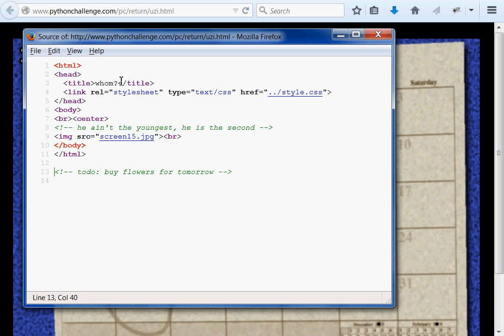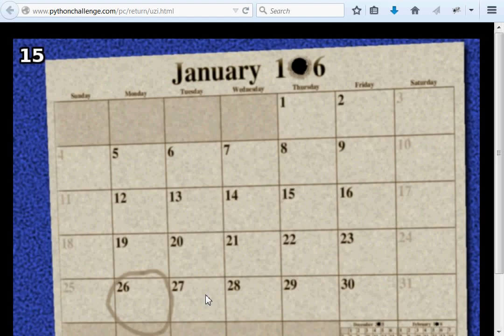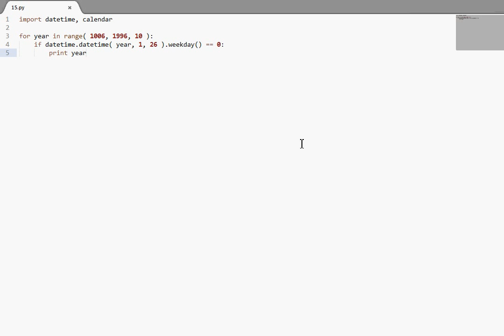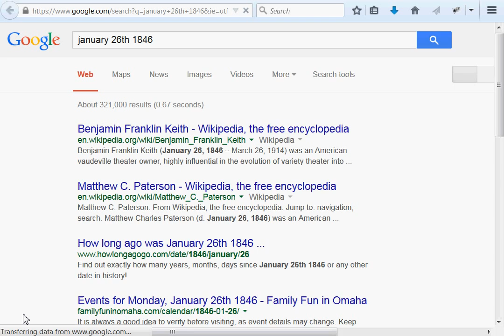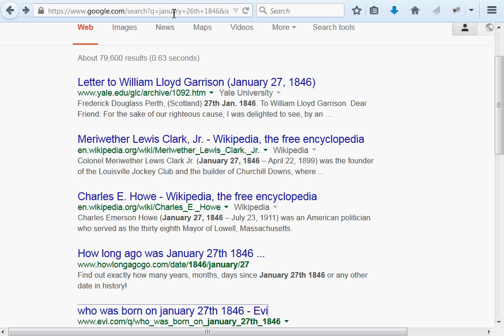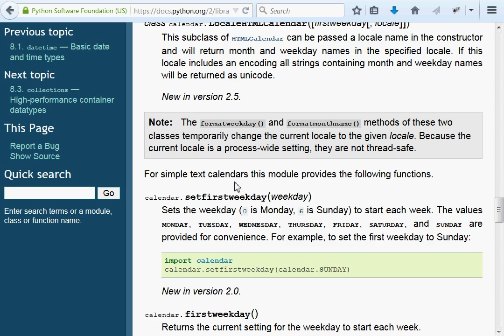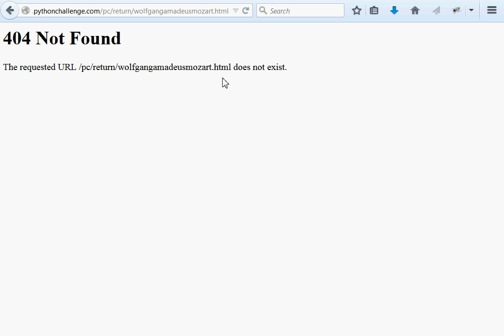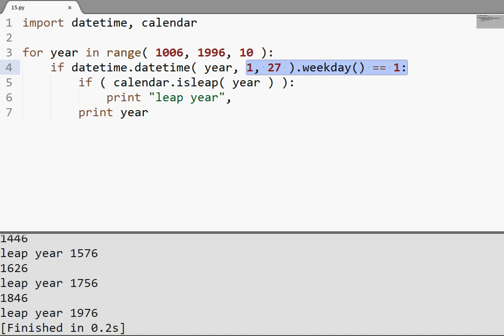Python Challenge! 15 "Whom?"